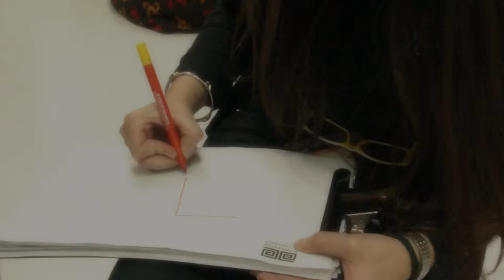Heidy Saldaña Apoya las Artesanías Colombianas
Heidy Saldaña de Bogotá apoya a Artesanías de Colombia ... y tu?